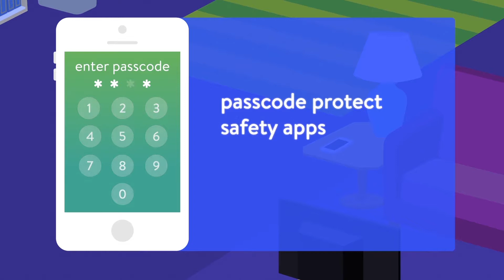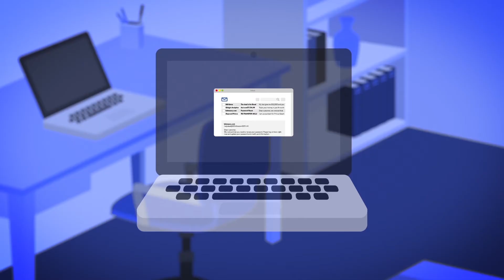IAMT Foiling Identity Theft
Identity theft is nothing new, and yet it still manages to cost its victims billions of dollars (yes, that’s billions with a “b”) globally each year—not to mention the time and hassle involved in recovering a stolen identity.

The good news is that there are tons of things you can do to deter identity thieves. The bad news is that many of us do little beyond choosing a decent password—and some people don’t even bother doing that!